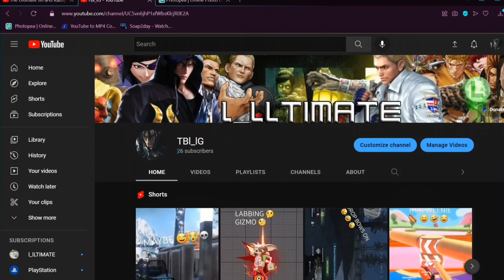TEKKEN 8 — Raven & Azucena & Claudio Serafino & RELEASE DATE AND EXCLUSIVE CONTENT REVEAL TRAILER 🤯